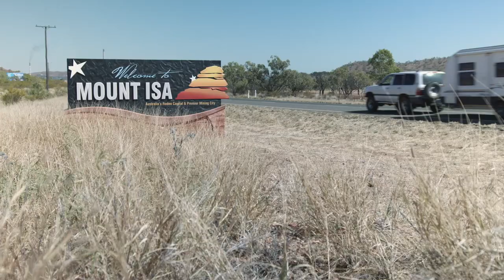Good to Go Mount Isa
Mount Isa is Good to Go this 2020 tourism season!